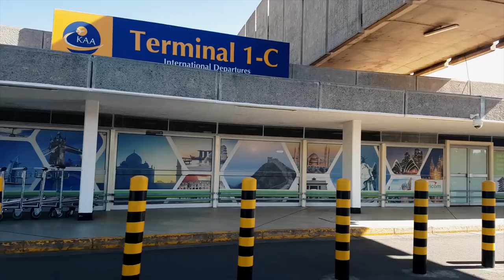GIRLFRIENDIARIES VLOG : MSAMBWENI BEACH HOUSE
It's finally up my loves. We visited Msambweni Beach House in Diani, Kenya around February with the girls for a mini vacay.

They have 3 private villas and a couple of rooms.

If you are a local I suggest calling them directly  because the rates listed on their site are for tourists.

PRODUCTION:

Camera - Samsung S7 edge , Canon 5d mac ii